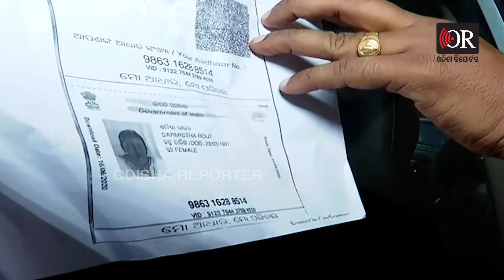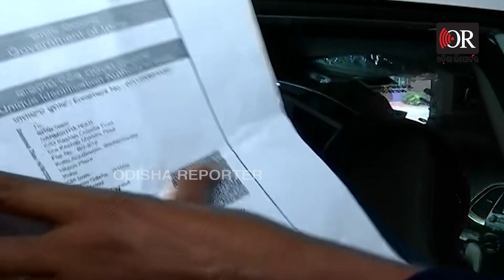‘ସରି ଆସୁଛି ଶର୍ମିଷ୍ଠାଙ୍କ ଷ୍ଟୋରୀ’ | Prime accused Sarmistha Rout's car found In BBSR ||Odisha Reporter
ଶର୍ମିଷ୍ଠା ରହୁଥିବା ଆପାର୍ଟମେଣ୍ଟରୁ  ଏକ ଧଳା କାର୍ ଜବତ ହୋଇଛି।  ଯାହାକି ମର୍ଡର, ଅପହରଣରେ ବ୍ୟବହାର କରାଯାଇଥିଲା ବୋଲି ଭଦ୍ରକ ମତୋ ଥାନା ଅଧିକାରୀ ସୂଚନା ଦେଇଛନ୍ତି।